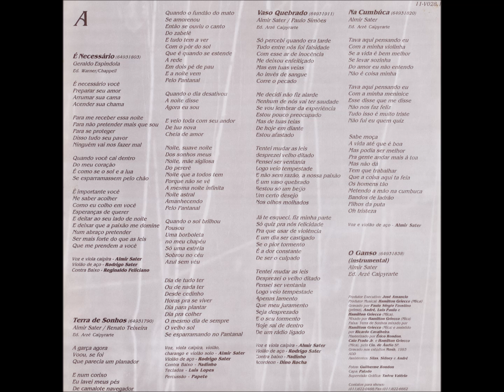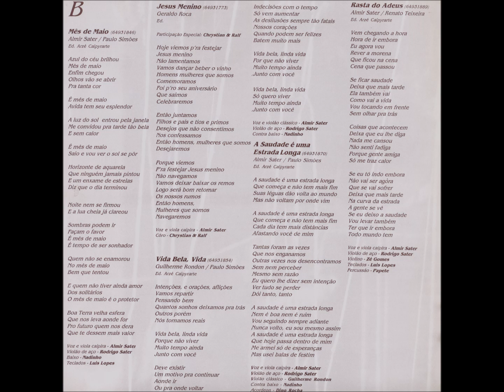MPB - A1 - É Necessário - Geraldo Espíndola - Almir Sater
Almir Sater  - Terra de Sonhos  LP - 1994 - Solo Vocal e Instrumental Masculino